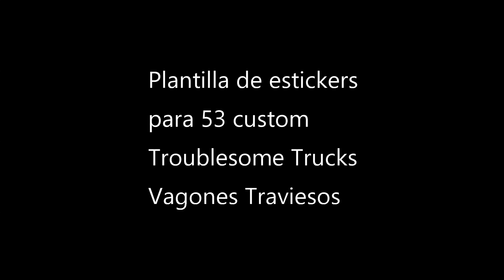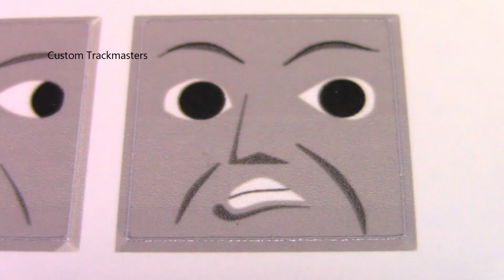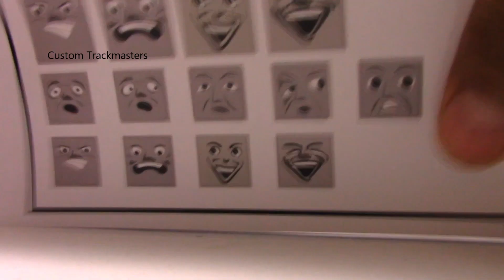Plantilla de 53 custom estickers para Vagones Traviesos Trackmaster o Tomy Thomas y sus amigos